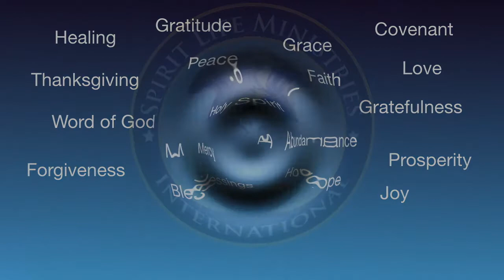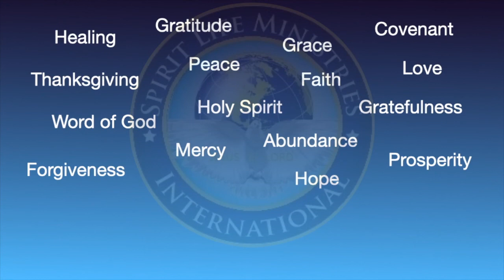10/27/21 SLMI Bible Study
Pastor Ken Gaines discusses faith and healing